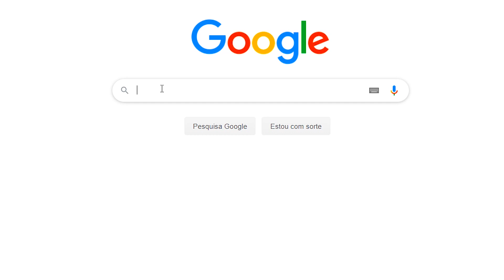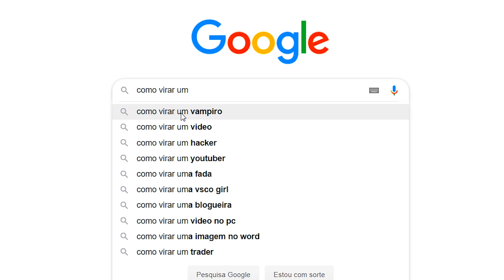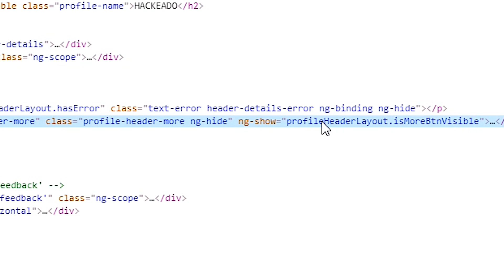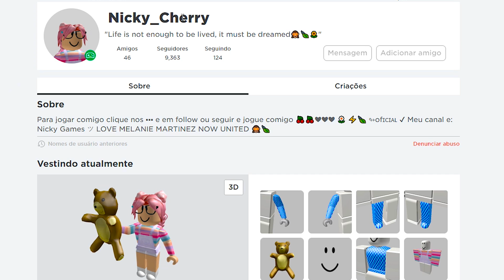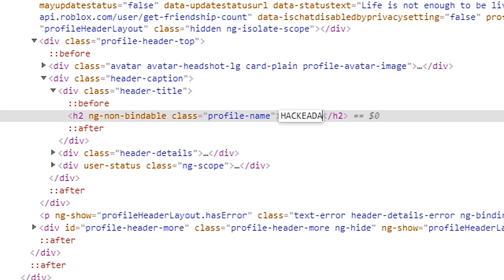O MENINO POBRE QUE VIROU UM HACKER | Roblox - Bloxburg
Hoje veremos o menino pobre que virou um hacker.